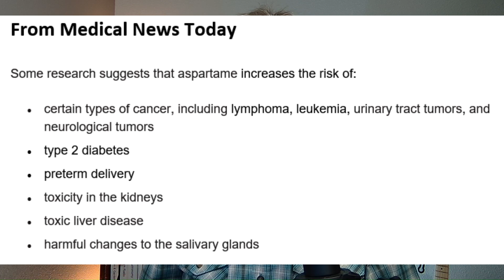New Study Adds; Learning and Memory Deficits To Long List Of Aspartame Risks.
A new study conducted by Florida State University College of Medicine and published in Scientific Reports, was a follow up study of one published in 2022 which looked at the risks to the offspring of mice that has consumed Aspartame. It found that these mice show significant deficits in learning and memory. This adds to a growing lists of concerns linking to aspartame in increase risk of cancer, tumors, metabolic syndrome, type 2 diabetes, and others.